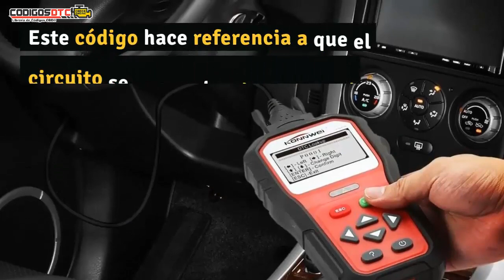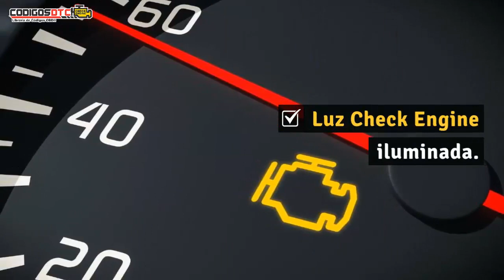P0688 ✅ SÍNTOMAS Y SOLUCIÓN CORRECTA ✅ - Código de falla OBD2